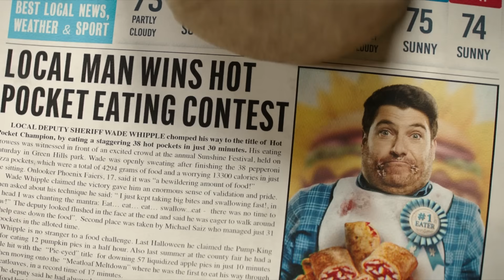Flames or Disaster? A Deep Dive Analysis of Paramount’s Knuckles Series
Highly rated on Rotten Tomatoes or not! Did the Knuckles Series do Knuckles the Echidna justice? For me, that's the most important question! So let's jump in and discuss just that in my character analysis of Knuckles and deep dive into the Knuckles Show itself! With Sonic Movie 3 just around the corner and the introduction of movie Shadow the Hedgehog and maybe even Amy Rose and Rouge the Bat, it's more important than ever that the Paramount Sonic universe keeps doing these characters right! And the Knuckles show is no different. Also... Knuckles using the Flames of Disaster???!!!